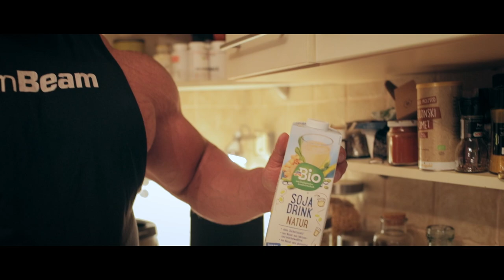Full Day Of Eating With IFBB Pro Petar Klancir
Today we are filming Full Day Of Eating With IFBB Pro Petar Klancir. Since Petar is plant based diet bodybuilder, which means he doesn't eat meat at all, it's gonna be interesting to see how he maintains 130+ kg of body weight with that kind of diet.

Petar's source of proteins are mainly from:
Fish,
Soy tempeh
Tofu
Seintan
Eggs